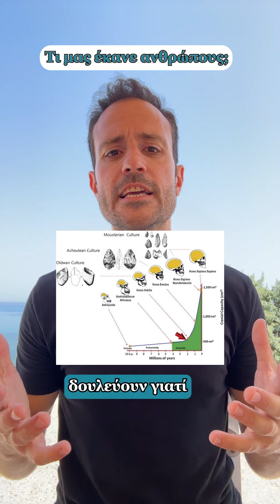Τι μας έκανε ανθρώπους? Part 1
Ο εγκέφαλος είναι ένα πολύ ακριβό όργανο από μεταβολική άποψη. Κάθε γραμμάριο  εγκεφαλικού ιστού απαιτεί πάνω από 22 φορές περισσότερη μεταβολική ενέργεια από ό,τι μια αντίστοιχη μονάδα μυϊκού ιστού!!!

Η υπόθεση των ακριβών ιστών λοιπόν υποστηρίζει ότι οι άνθρωποι δεν θα μπορούσαν να έχουν αναπτύξει έναν σχετικά μεγάλο εγκέφαλο χωρίς να έχουν υιοθετήσει μια υψηλής ποιότητας διατροφή, που περιλάμβανε αυξημένο ποσοστό προϊόντων ζωικής προέλευσης και  επέτρεπε τη μείωση του σχετικού μεγέθους του γαστρεντερικού σωλήνα, λόγω της έλλειψης μεγάλων ποσοτήτων φυτικών ινών.

Τα τελευταία 30.000 χρόνια ο εγκέφαλος μας άρχισε να ξανά μικραίνει, κανείς δεν ξέρει σίγουρα το γιατί. Αλλά είναι ενδιαφέρον να σημειωθεί ότι αυτό το σημείο της ιστορίας μας συσχετίζεται με την έλευση της γεωργίας και τη ακόλουθη μείωση της πρόσβασής μας σε θρεπτικά στοιχεία ζωτικής σημασίας για την υγεία του εγκεφάλου που βρίσκονται στα ζώα, Όπως B12 και παρά πολλά αλλά.

Γράψε μου στα σχόλια, πως σου φάνηκε αυτό;

Πηγές:
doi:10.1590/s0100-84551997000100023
DOI: 10.1126/sciadv.aav982

Thanos Efthimiou MD
ΕΙΔΙΚΟΣ ΠΑΘΟΛΟΓΟΣ
ΣΠΥΡΟΥ ΜΕΡΚΟΥΡΗ 35 11634 ΑΘΗΝΑ
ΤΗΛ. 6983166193